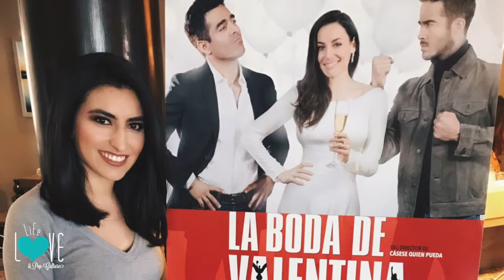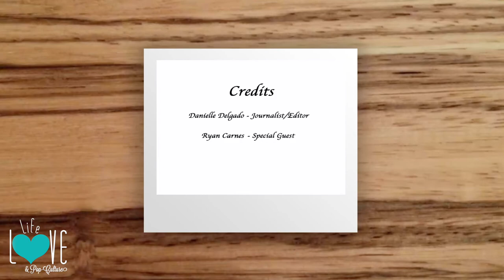Ryan Carnes Talks "La Boda De Valentina" - Life, Love, and Pop - Culture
Ryan Carnes talks about his latest romantic comedy, "La Boda De Valentina" and his life-changing moment.